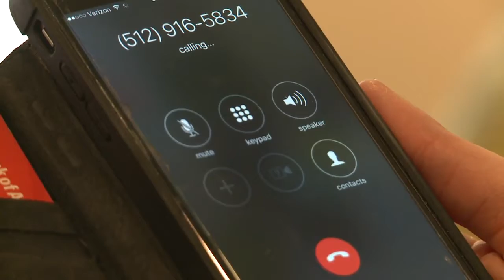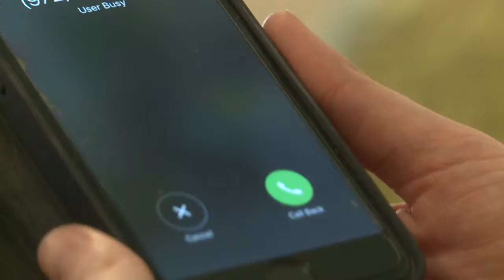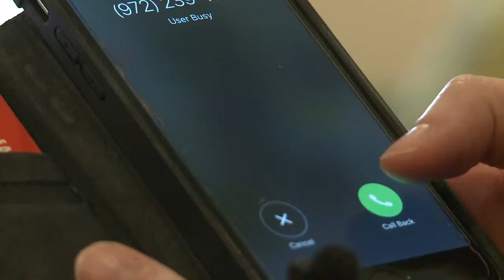Voters frustrated about not being able to reach representatives